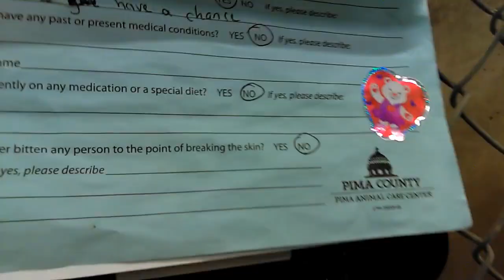Old film❤️Junior 1y A577596 kennel 74 a Pit Bull-Lab at Pima Animal Care Center Tucson❤️AZ 1-28-2017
Junior has new name Chance. from John Wheelchair in fb